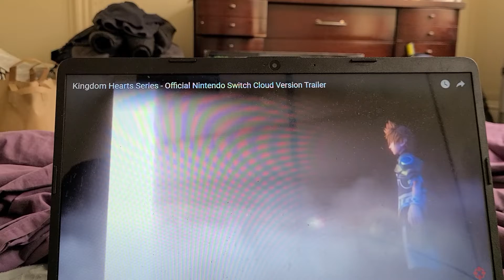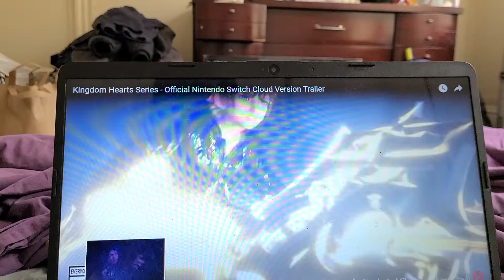KINGDOM HEARTS SERIES NINTENDO SWITCH CLOUD VERSION TRAILERRR TRAILER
all kingdom hearts series